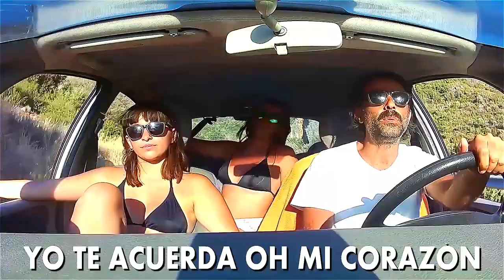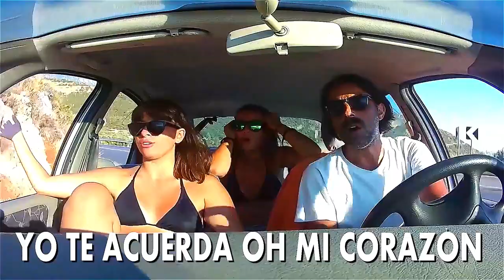The Clash - Spanish Bombs